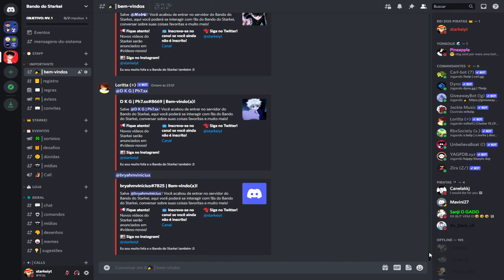JÁ FUI PARA O NOVO MAPA DA NOVA ATUALIZAÇÃO DE BLEACH DO ANIME SWORD SIMULATOR! - Roblox